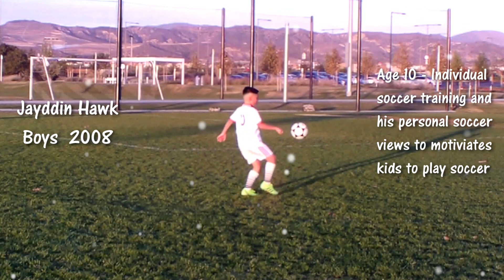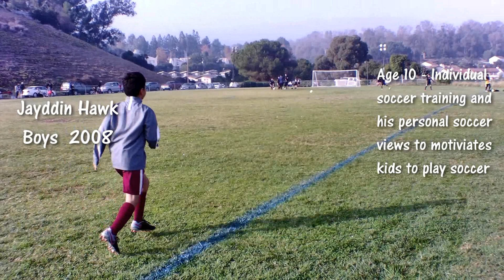Jayddin Hawk - Talked about his views - Gave Tips to motivate kids - Showed Individual Soccer skills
In this clip Jayddin Hawk expressed his soccer view and his love for soccer and what got him to play the way he does at age 10 years old. also he invited kids to be self motivated and to get out and just practice with their soccer ball individually without any restrictions and to express themselves freely on the field to get better every step of the way until reaching their goals. Jayddin Hawk also mentioned the teams he played for and thanked his coaches and everyone supported him the last 10 years. Jayddin always gives gratitude to his creator and the source of his strength. Jayddin also  hope that everyone watches this video can benefit and wish everyone a successful soccer journey...
جيدن هاوك تحدث عن وجهات نظره وأعطى نصائح لتحفيز الأطفال وأظهر مهاراته  الفردية  في
كرة القدم
Jayddin Hawk Habló sobre sus puntos de vista y dio consejos para motivar a los niños y mostró habilidades de fútbol individual.